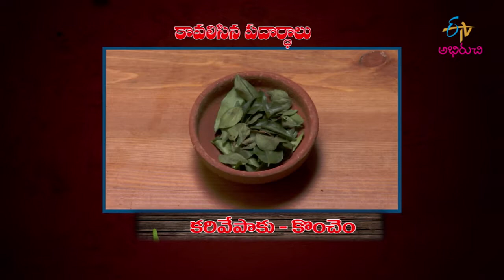Sabja Beetroot Menthi Roti | Lunch Box | 16th February 2021 | Full Episode | ETV Abhiruchi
సభ్జా బీట్రూట్ మెంతి రోటి  &  గ్రీన్ గ్రేవీ

The host shares us the recipes of delicious dishes Sajja Beetroot Menthi Roti and Green Gravy which make a tasty lunchbox.

Chapters
00:00 Start
00:40 Sabja Beetroot Menthi Roti
06:44 Green Gravy